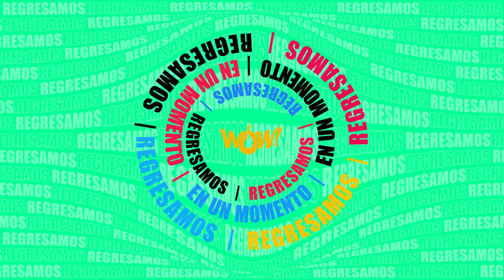La Jefa, fonda de barrio, 2do aniversario - Bien integra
04 de Julio del 2022
Programa: Bien integra
Conductores: Horacio Guzmán
Invitados: Cristian Chávez y Martín Rodríguez (Chef's emprendedores y propietarios "La Jefa"